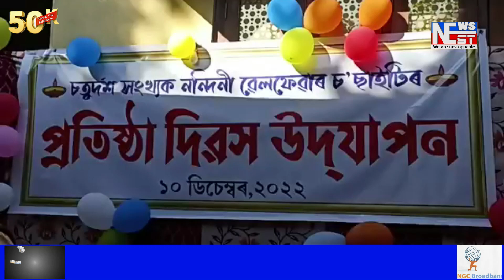মৰিগাঁৱৰ বেচৰকাৰী সংস্থা নন্দিনী ৱেলফাৰ চচাঁইটিৰ চতুদশ বাৰ্ষিক প্ৰতিষ্ঠা দিৱস উদয্যাপন।